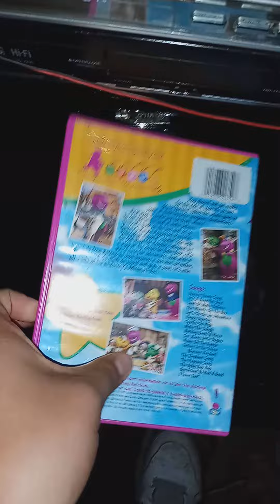Opening To Barney's Adventure Bus 2004 DVD